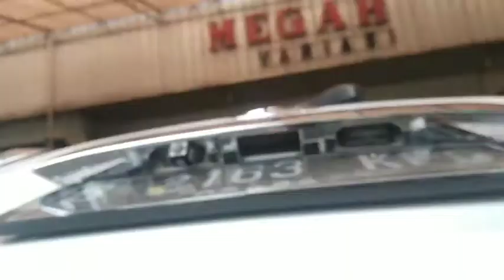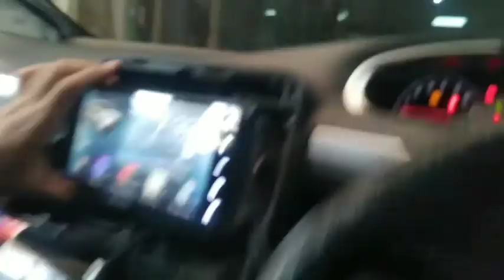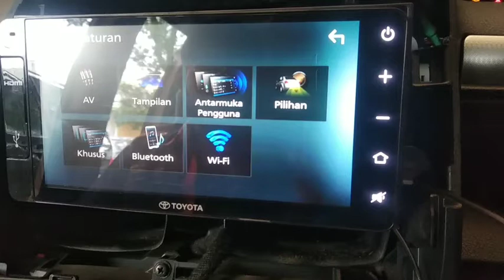cara pasang kamera mundur toyota sienta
tutorial cara pasang kamera mundur toyota sienta bisa anda lakukan sendiri swtelah nonton video saya ini karena di video saya ini tutorial nya cara pasang kamera mundur toyota sieanta sangat lengkap

terima kasihh